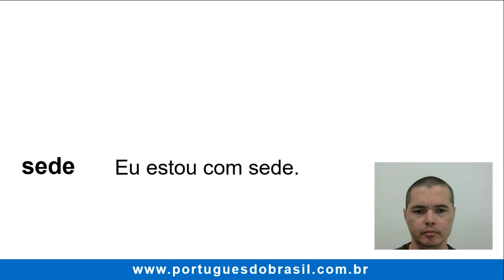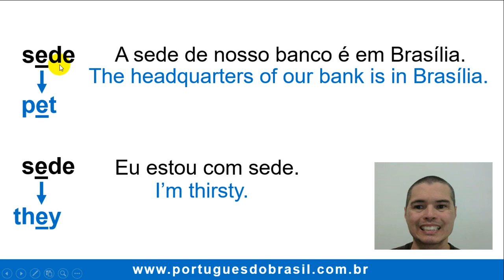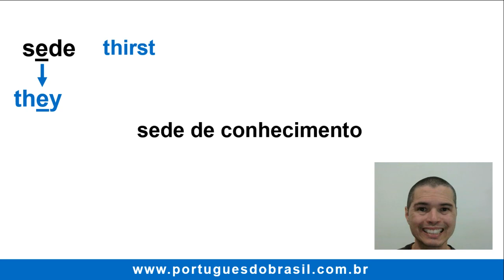👅 Sede: Two Pronunciations, Two Meanings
Did you know that the Portuguese word SEDE has 2 pronunciations and 2 meanings?

Just like in English, Portuguese has words that are spelled the same but pronounced differently.

Examples: read and live.

If you already speak some Portuguese, probably you know how to pronounce the word sede, mainly in this context:
-  Eu estou com sede.

Notice that this “e” is similar to the “e” in they.
But if you pronounce it open, as in pet, the meaning changes: headquarters.
- A sede de nosso banco é em Brasília.